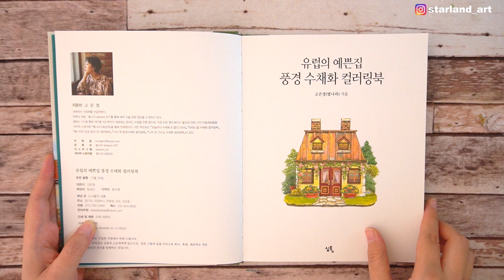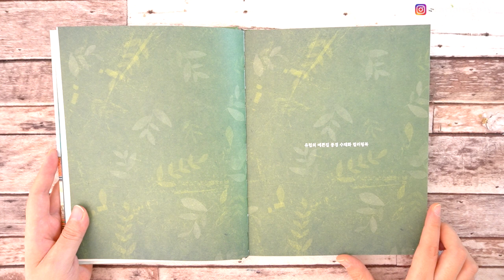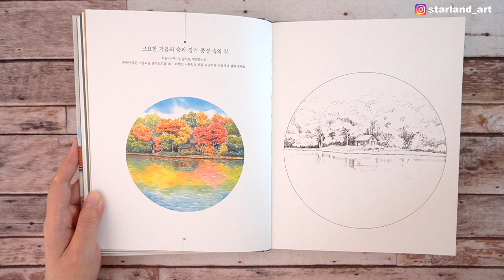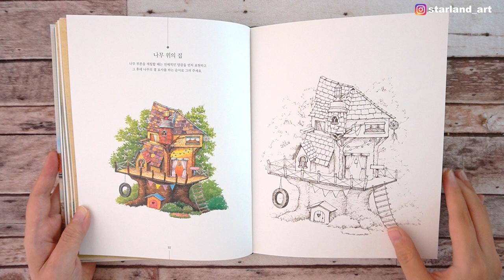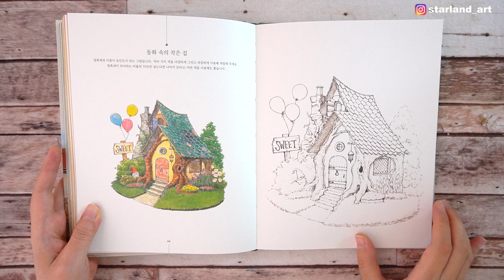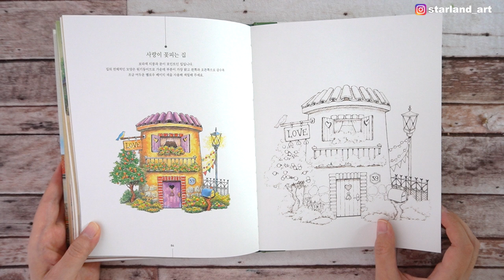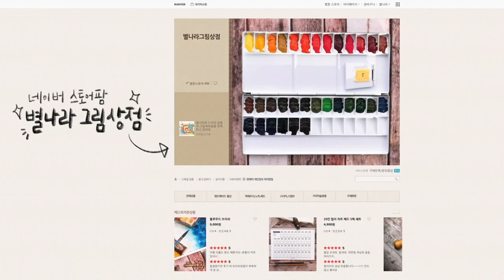'유럽의 예쁜집 풍경 수채화 컬러링북'을 소개합니다./별나라⭐그림강좌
안녕하세요? 별나라 입니다. 이번에 제 신간 소식을 들고 왔습니다.^^
벌써 7번째 책이네요. 너무 감사합니다. 여러분들의 관심이 없었다면 7권 까지 책을 내는 것이 불가능 했을 거에요^^ 그동안 응원해 주신 모든 분들께 감사의 배꼽인사를 올립니다. 이번 책은 유럽의 예쁜 건물과 풍경을 함께 담은 컬러링북입니다. 제가 출간했던 여느 책과 마탄가지로 앞부분에 수채화 기초 내용도 담고 있기 때문에 수채화 입문자 분들께도 많은 도움이 될 것입니다. 종이는 180그람 도화지를 사용했습니다. 수채화가 아주 예쁜게 잘 올라가는 수채화 전용 도화지이기 때문에 퀄리티 면에서도 만족감이 높은 책입니다. 정말 소장가치가 있을 수 있도록 열심히 만든 책이랍니다. 수채화 뿐만 아니라 색연필도 매우 잘 올라가는 책이기 때문에 수채화가 조금 어렵게 느껴지시는 분들도 부담없이 채색하실 수 있을 거에요. 이번 책도 많은 사랑과 관심 부탁드려요^^ 감사합니다. 모두들 건간하시고 행복한 그림생활 되세요:) 별나라 올림.

📸CAMERA
🎤MIKE
RODE nt usb
🎬EDIT PROGRAM